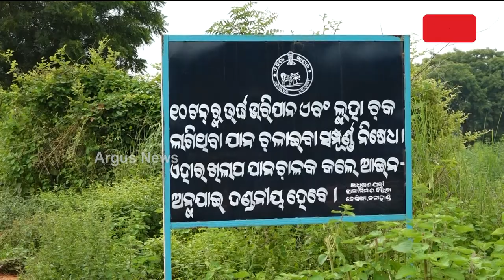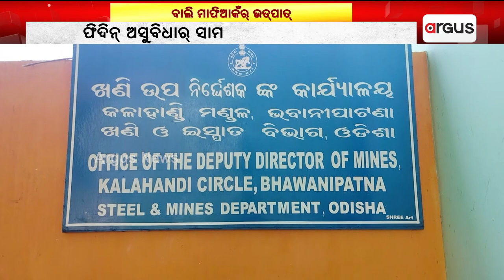ବାଲି ମାଫିଆକଁର୍ ଉତ୍‌ପାତ୍‌ || Sand Mafia in Kalahandi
ବାଲି ମାଫିଆକଁର୍ ବେଆଇନ୍ କାରବାର୍ । ଦିନ୍‌ ଦାହାଡେ ଲୁଟି ନେଉଛନ୍ ବାଲି । ହାଇୱା ଯାନା-ଆନା ଲାଗିର୍ ଦବି ଯାଉଛେ ଗାଁ ରାସ୍ତା । ଫିଦିନ୍ ଅସୁବିଧାର୍ ସାମ୍ନା କରୁଛନ୍ ଗାଁର୍ ଲୋକ୍ । ସଵୁ ଜାନିଶୁନି ଜିଲ୍ଲା ପ୍ରଶାସନ ଚୁପ୍ ।